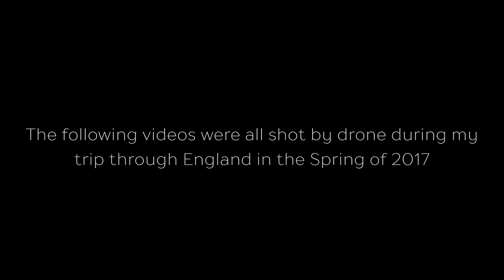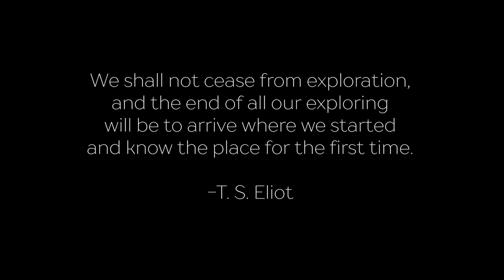ENGLAND 2017 - Drone Footage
PUT ON HEADPHONES AND SET IT UP TO FULL HD! WHOOOOOOA!

In the spring of 2017 I travelled across England filming and photographing the countryside. The following video were all shot by drone over the course of a month and a half.

Blessed to lead the life I do. Happythankyoumoreplease. I love my joy.

The EXTRA BATTERY I USE (BUY 13 of them! jk..but seriously)